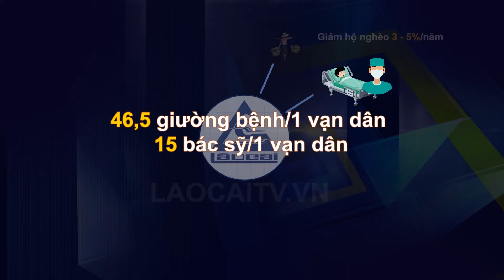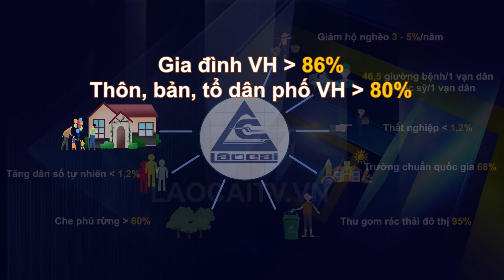Lào Cai: Một số chỉ tiêu về phát triển xã hội, môi trường và lĩnh vực khác giai đoạn 2021 - 2025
Laocaitv.vn - Trong kế hoạch phát triển kinh tế - xã hội 5 năm 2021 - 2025 mà UBND tỉnh Lào Cai mới ban hành, nhóm các chỉ tiêu về xã hội, môi trường và một số lĩnh vực khác đều đặt ra mục tiêu hướng tới sự phát triển bền vững, thực hiện tiến bộ và công bằng xã hội, giảm nghèo bền vững, nâng cao đời sống vật chất và tinh thần của Nhân dân. Cụ thể một số chỉ tiêu chính như sau:

Đài Phát thanh - Truyền hình Lào Cai